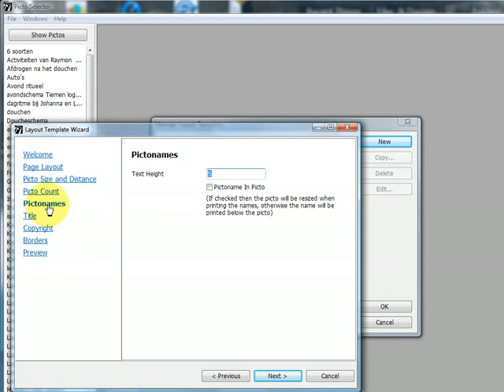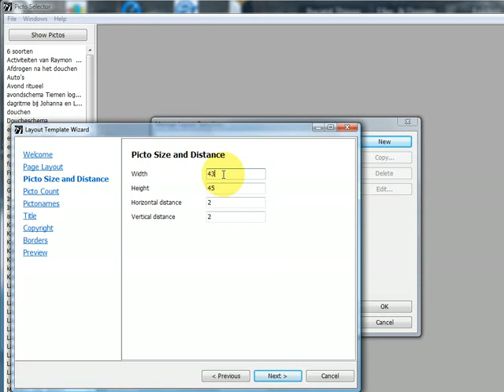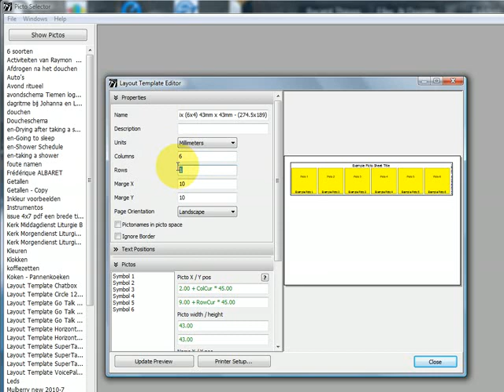Creating a layout template.avi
A example how layout templates can be created and changed to fit your needs. In this case a A4 landscape sheet with the symbol name printed inside the pictos